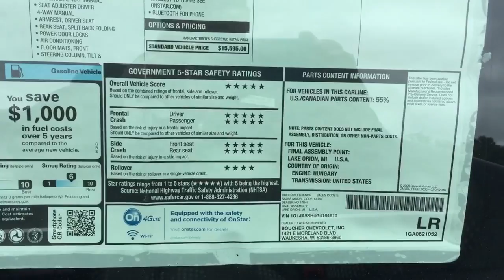2016 Sonic from Boucher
Video for Mark from Dave Allard